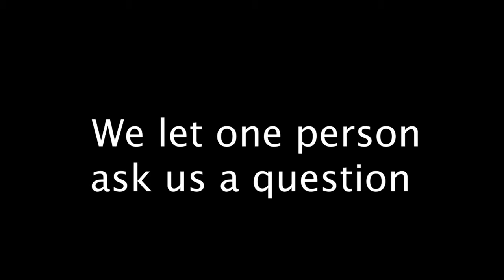Are You Smarter Than A 5th Grader: UC Berkeley Edition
CalTV Entertainment puts UC Berkeley students to the test.

Credits:
Produced/Edited By: Ishaan Sharma, Thai Saechao, Tyler Bermudez